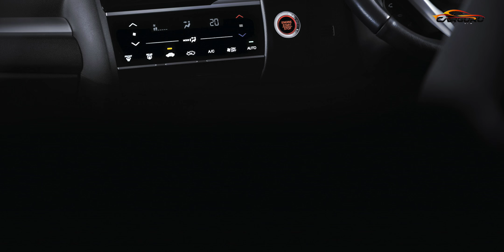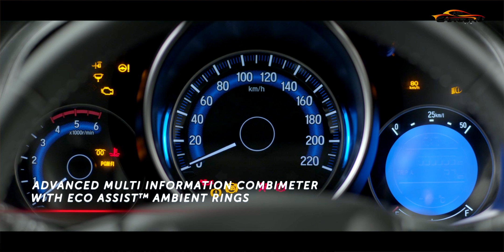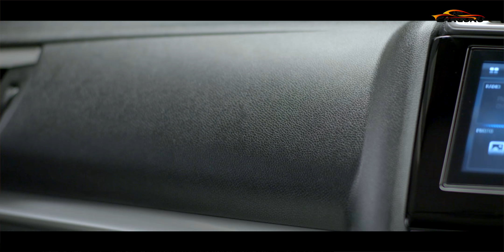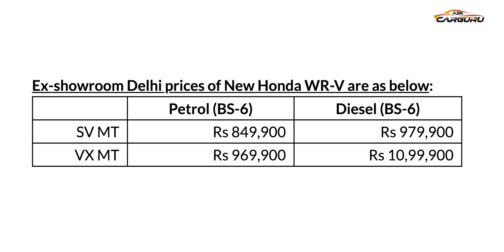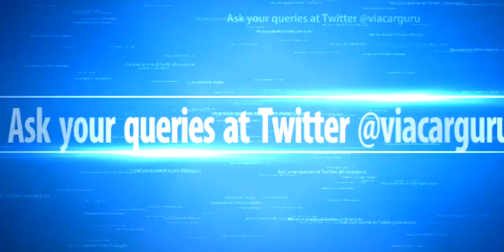2020 Honda WR-V 🔥 नए लुक में 🔥 Interior 🔥 Ask CARGURU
New 2020 Honda WR-V’s impactful exterior changes include New Bolder Solid Wing Chrome Grille, New Advanced LED Projector Headlamps with Integrated DRLs and Position Lamps, New Advanced LED Fog Lamps and New Advanced LED Rear Combination Lamps. The Newly designed advanced R16 Dual Tone Diamond Cut Alloy Wheels, Louver type Front Grille and Shark Fin Antenna add to the overall bold look of the model.
       The Interiors of the New WR-V offer a spacious, comfortable cabin with New & Exclusively Designed Premium Seat Upholstery with Emboss & Mesh design and get additional Chrome Accents to add to the premium look of the cabin.
          The New WR-V adopts the best of Honda’s powertrains to achieve a perfect balance of performance and fuel economy. The BS-6 compliant Petrol variant of the New WR-V is powered by 1.2L i-VTEC Petrol engine that delivers a maximum power of 90PS@6000 rpm and a torque of 110 Nm@4800 rpm. It has been mated with Honda’s advanced 5-speed manual transmission delivering an impressive fuel efficiency of 16.5 km/l as per test data.
          The BS-6 compliant Diesel variant of New WR-V is powered by the 1.5L i-DTEC diesel engine of Earth Dream Technology series and delivers the best combination of excellent fuel economy of 23.7 km/l and a maximum power of 100ps@3600 rpm with a max torque of 200 Nm@1750 rpm. It has been mated to a 6-speed manual transmission.

Honda WRV Petrol (BS-6) SV MT Rs 849,900 Rs 979,900
Honda WRV Diesel (BS-6) VX MT Rs 969,900 Rs 10,99,900

Accessory of the week:- Mangalam CamPure Camphor Cone (Original Camphor, 2-pack) for Cars, Room Freshener with Mosquito Repellent Properties